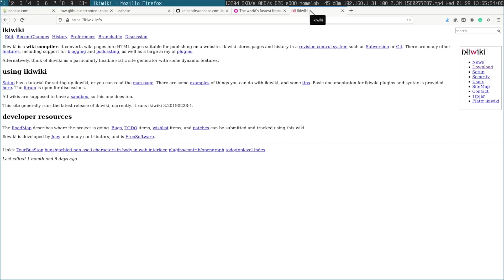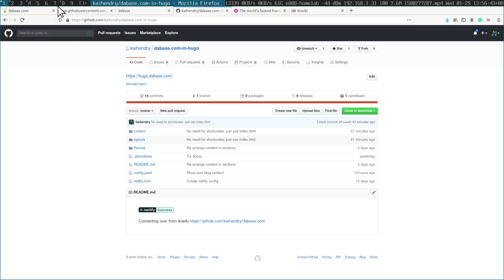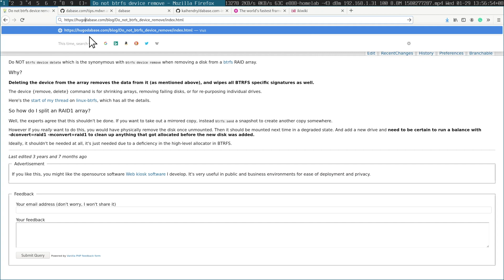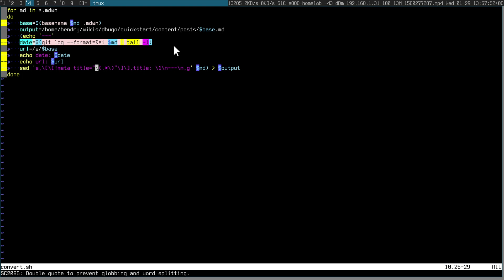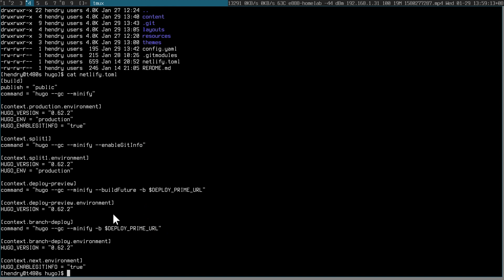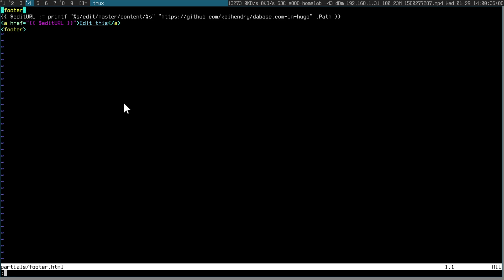static site migration from ikiwiki to hugo